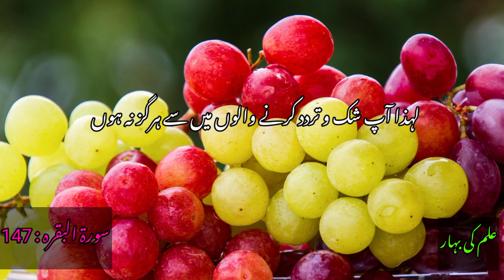Surah Al-Baqarah in Urdu Translation (144-147) | Complete Quran in Urdu Translation | Episode 15